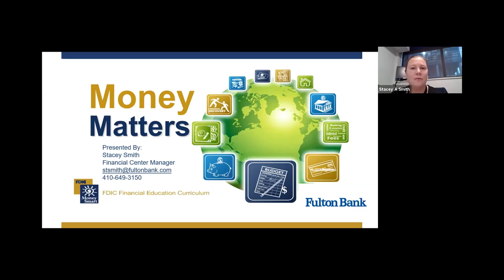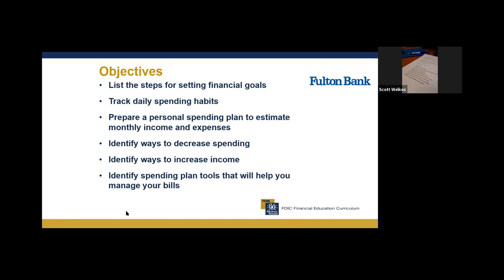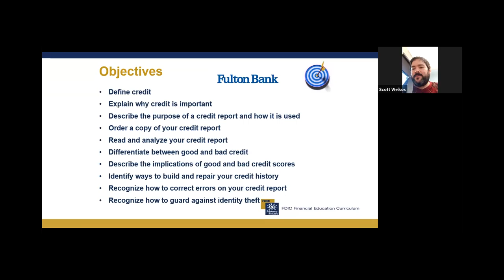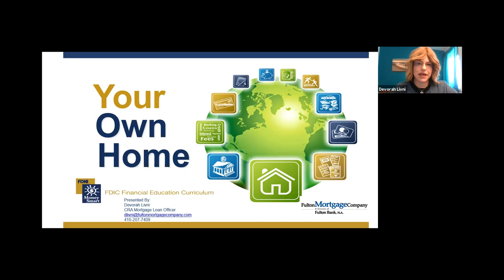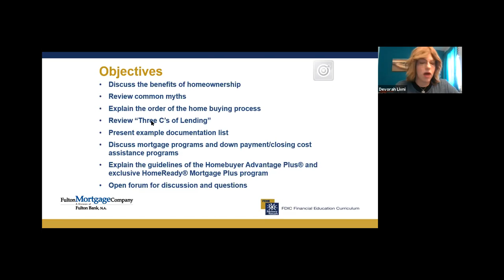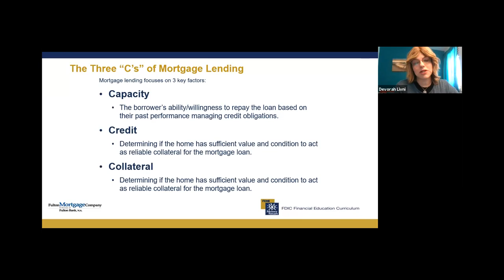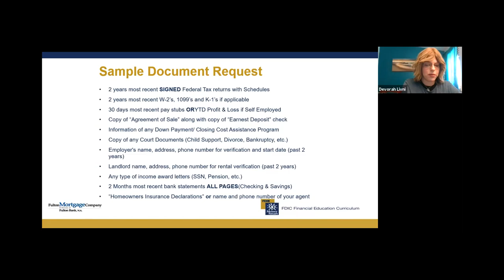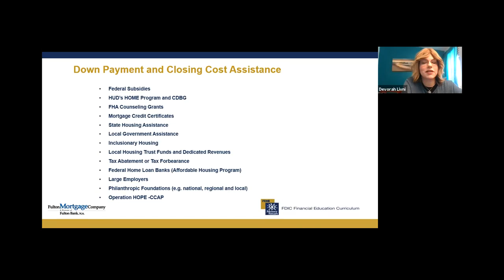2021 Healing City Summit: Healing Your Financial Picture Through Education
Financial stability and independence can greatly affect mental and emotional wellbeing. Learn about creating a personal spending plan/budget, better understanding credit and how to use it wisely, and the benefits of home ownership.

Presented By:
Fulton Bank